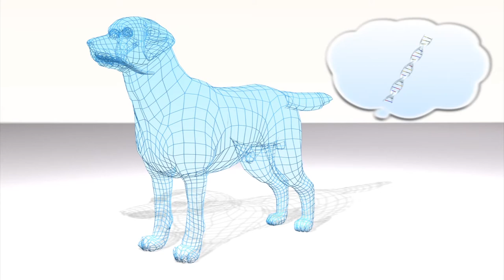The 10 Most Expensive Pets In The World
From claws and whiskers, fangs and fins, to the homeless stray and expensive exotic, pets have been around for a long, long time, and they’ll be around for much longer.
Don’t think that’s true?
Well, you should know that George Clooney once had a 300-pound potbellied pig, and Paris Hilton carried her Pet Kinkajou ‘Baby Luv’ about in 2006.
The expenses of having a pet go way beyond the initial cost of getting the animal, although the price tag on some of these pets would put the average person on a tight leash.
There is also the cost of caring for the pet and above all else, the value placed on how rare the breed is, and any special abilities features.
You may not have calculated just how much the total cost of your furry cuddle buddy is but, Check out the top ten most expensive pets in the world!
10. Ayam Cemani Chicken ($2,500)
Where better to kick off than with one of the rarest chicken in the world? Yup! That’s right, coming in at number 10 is the Ayam Cemani Chicken from Java, Indonesia.
This rare breed of chickens is popular for one thing –their color!
As a result of dominant hyperpigmentation, its beak, feathers, tongue, comb, toenails, skin, bones, and also, its internal organs are black.
Yes, the Ayam Cemani Chicken meat is black.
If black is your favorite color, you’re probably considering making this exotic chicken a new addition to your home. Well, hit the brakes real quick.
Due to the rarity of this breed, and how difficult it is to get a perfectly pigmented chicken, it costs up to $2,500 to buy one!
Changed your mind already? Yeah, thought so. 9. Chimpanzees
Up next are a more popular, and expensive group of animals. Setting the pace at number 9, we have the smartest exotic pets in the world–Chimpanzees.
With a species that is very close to human beings, it is no surprise that Chimps, as they are fondly referred to, have been favored as pets over the years.
The adoption of young chimps was incredibly popular in the late 90s and early 20s. Even Legendary King of Pop, Michael Jackson, had a pet chimpanzee ‘Bubbles’ who accompanied him on several tours.
Native to the African continent, Chimpanzees, have a relatively long lifespan and their diet is so impressively diverse!

The average Chimp can live up to 30years and while they have a preference for fruit, their diet is omnivorous –aka, they’ll eat almost anything!
Being as adaptive as they are, chimps develop a social sense from very early ages so it's typically the younger ones that are adopted as pets. Adult chimps already have a sense of their social environment and tend to act out when removed from such an environment, be it the wild or a domesticated environment.
Domesticated, intelligent, and playful –it is no wonder they make such a huge dent in the wallet.
To get your own chimpanzee, you may be spending upwards of $60,000 –and that’s aside the hundreds of dollars that will go into monthly expenses.
Also, they are on the verge of extinction and there are legal restrictions that determine if you can get one, that is, if you have at least $60, 000 to spare for the actual purchase.
8. Arabian Horse
Tipping the scale and galloping in at number 8 is the beautiful Arabian horse.